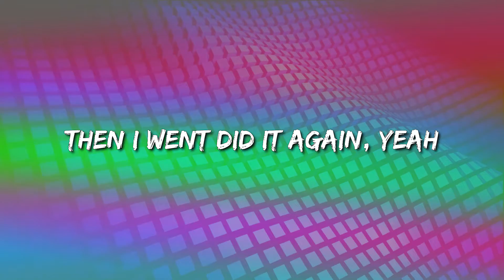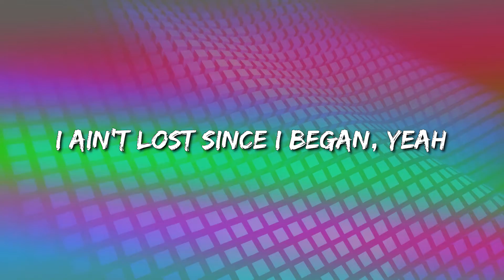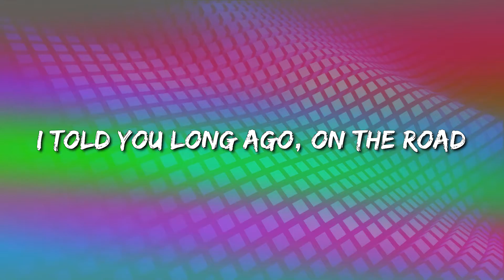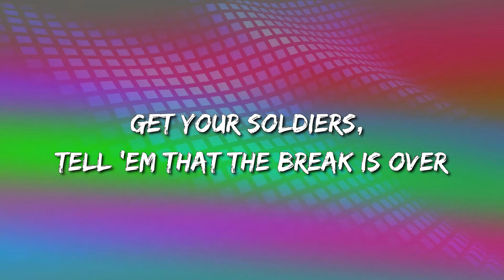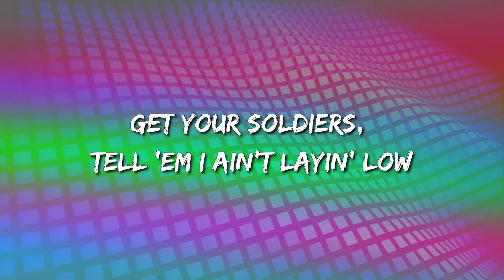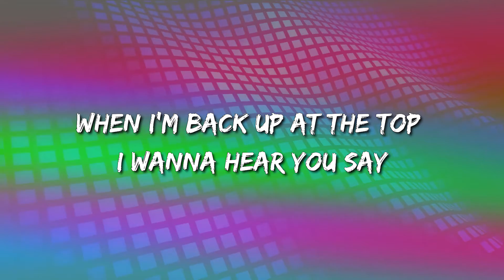🎵🎶🎵 Lil Nas X – Industry Baby (Lyrics)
Yeah
Yeah